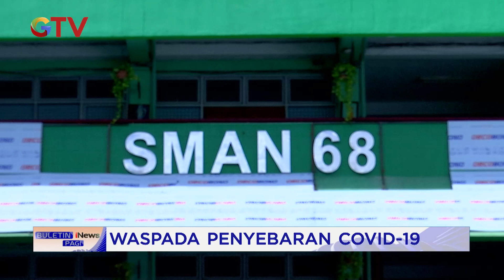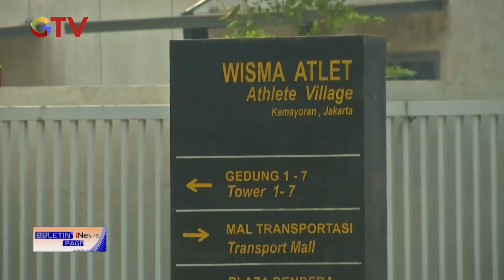Murid Terpapar COVID-19, SMAN 68 Jakarta Hentikan PTM BuletiniNewsPagi 26/01